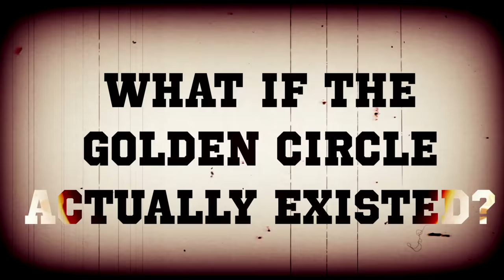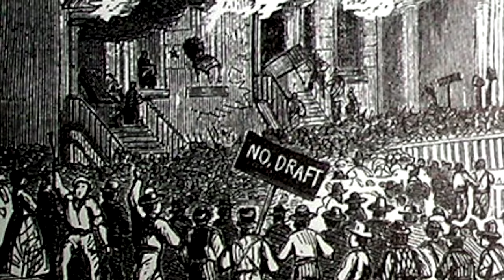The South's Plan To Conquer the Caribbean (And If It Happened)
Play World of Warships for free New players will receive 1 Million Credits, the USS Langley Aircraft Carrier, 3 days premium time, and more by using my code PLAYLANGLEY2019.
There was once a secret group who wished for the South to take over a large part of Latin America, to expand slavery and compete with the North. Could it have worked? Eh. Well, its interesting to talk about anyway.